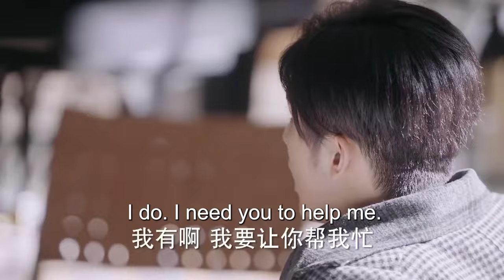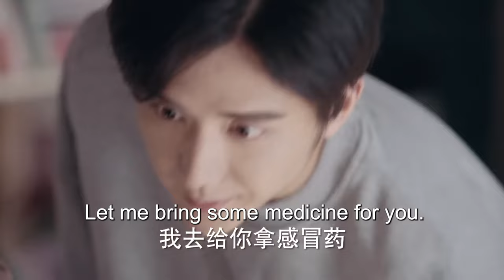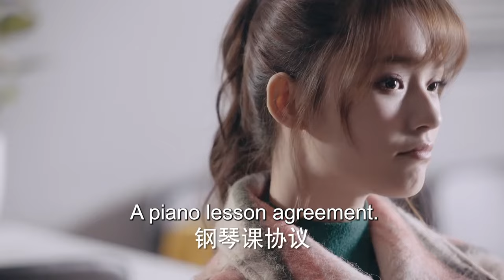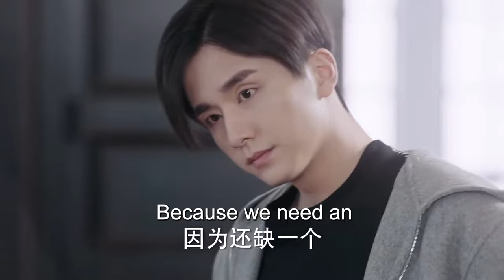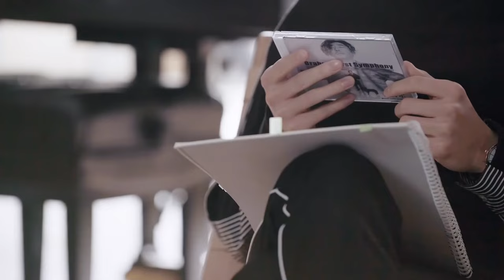现代偶像剧 |【定时爱恋 Time Love】16 钢琴王子因童年阴影踟蹰不前，元气少女大胆追求，甜蜜敲响恋爱音符（张新成，《梦华录》林允）💖看剧迷